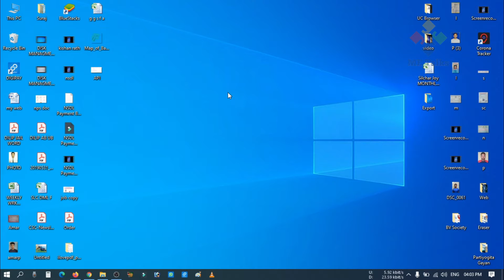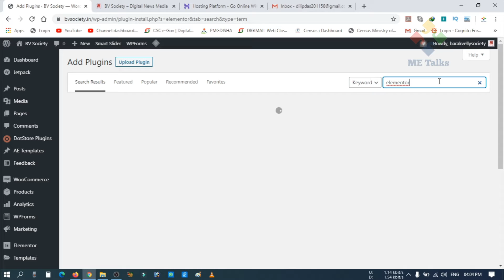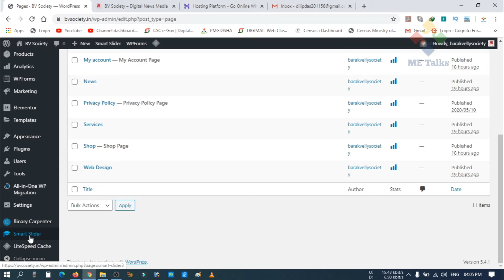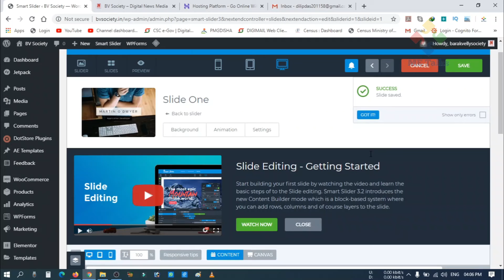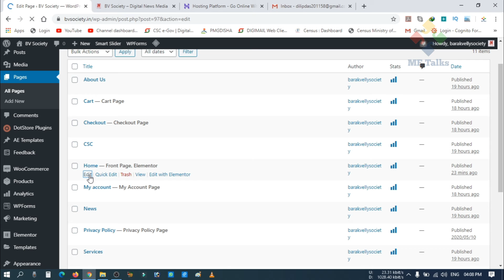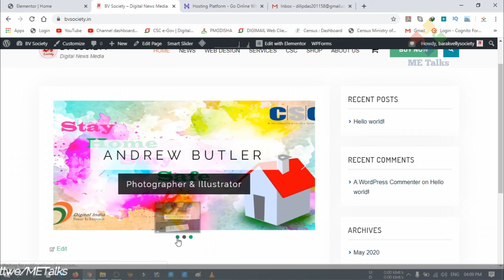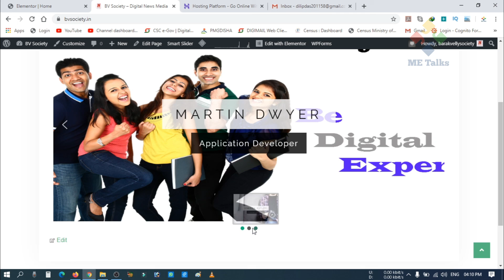How to Add Slider in Website in Any theme of Wordpress | Episode 4 | Website Designing for begainer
Hello Friends!!!